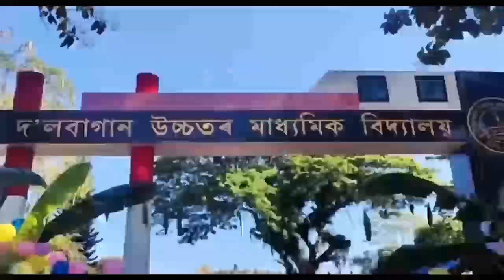NEW VLOG DHOLEBAGAN HS SCHOOL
NEW VLOG DHOLEBAGAN HS SCHOOL PLEASE SUPPORT ME